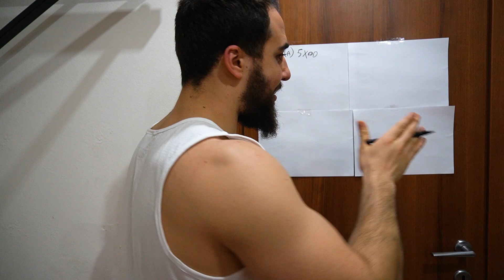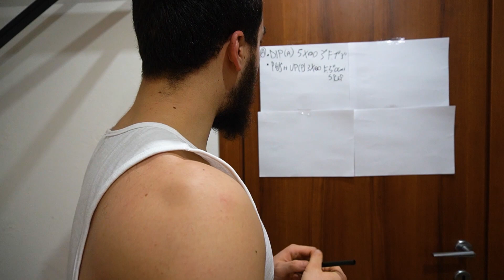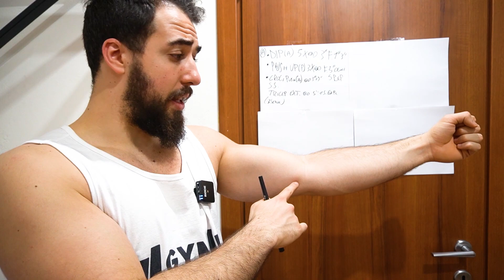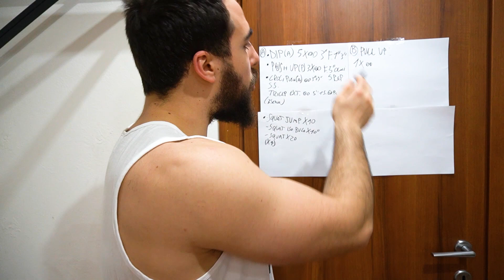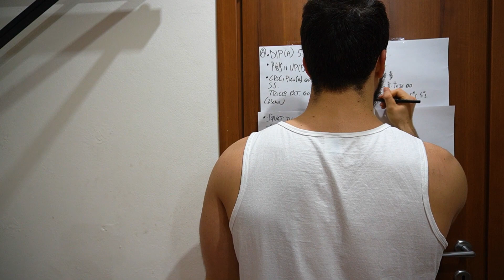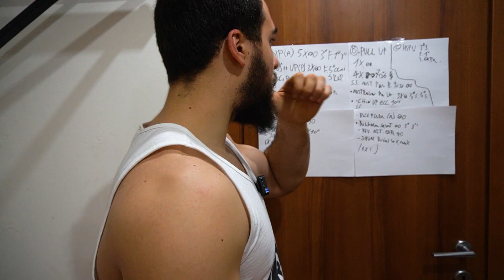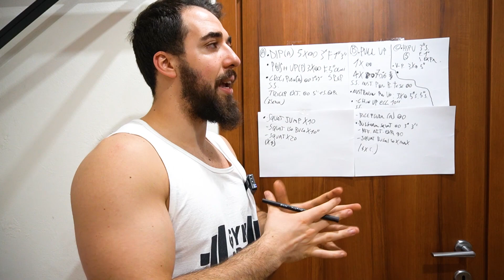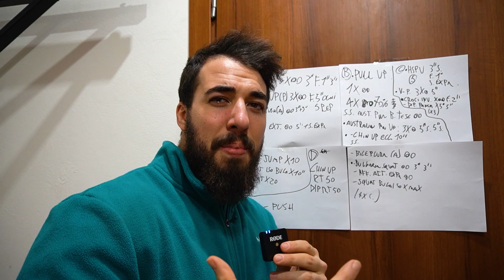SCHEDA TECNICA: Massa Muscolare Senza Pesi |Mr.Forense